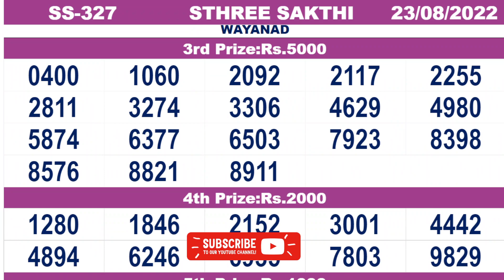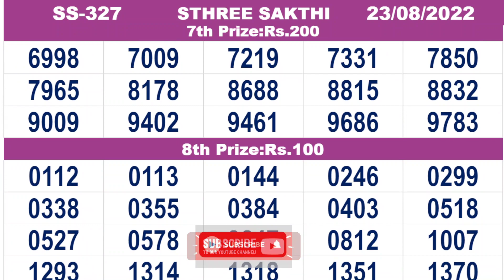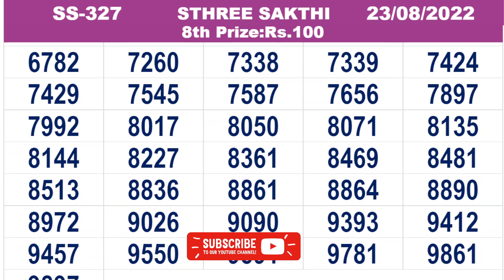KERALA LOTTERY RESULT|FULL RESULT|sthreesakthi bhagyakuri ss327|Kerala Lottery Result Today